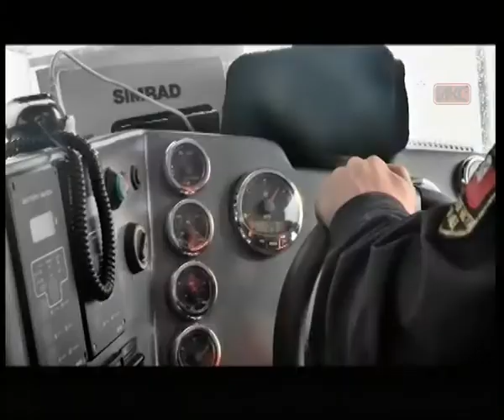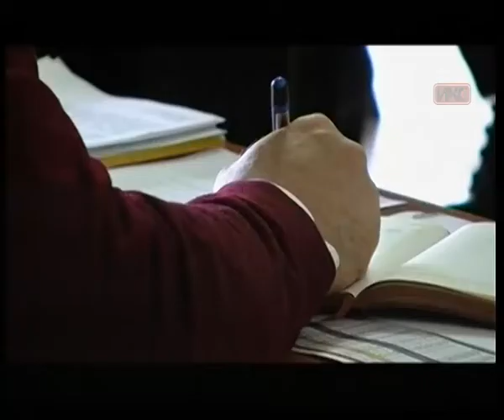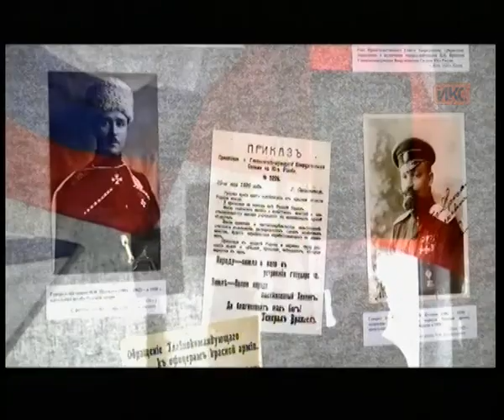Выпуск новостей от 4 февраля (19:00)